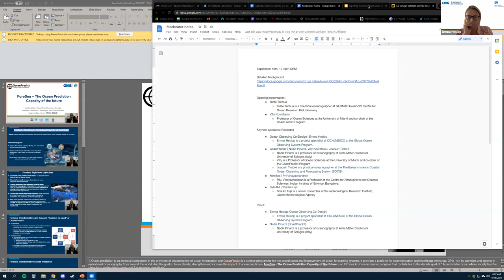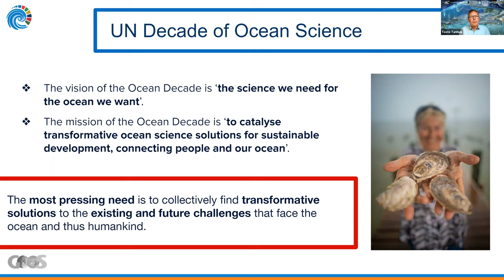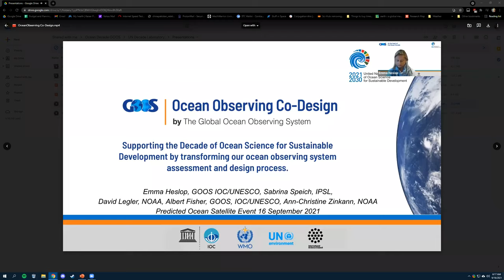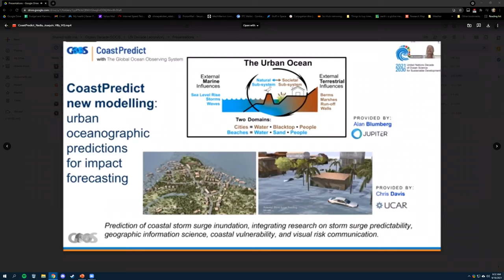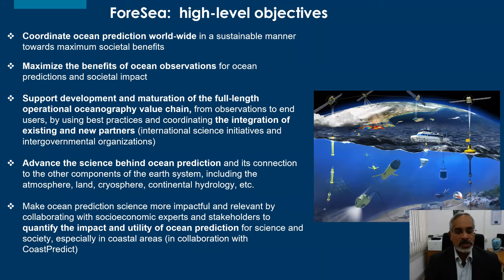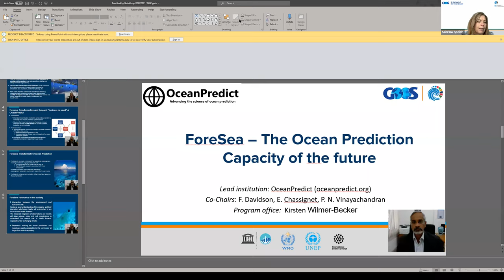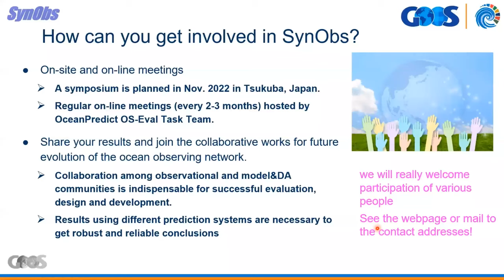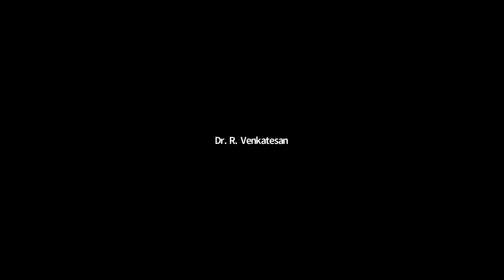Co-designing integrated ocean observing and prediction capabilities #2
This event provides an opportunity to learn more about and interact with the UN Ocean Decade of Science for Sustainable Development Programmes Ocean Observing Co-Design, CoastPredict, and ForeSea. These key GOOS and OceanPredict Programmes are endorsed by the UN Ocean Decade, and are now actively working on the next steps towards co-design. This Webinar will deliver the latest information on these developments, how the programmes will interlink, and how this will support a Predicted Ocean within the Ocean Decade. These three Programmes represent a cornerstone of collaborative action for the Decade from ocean observing and modelling communities. The programmes aim to significantly improve the current ocean observing infrastructure, ensure the co-design of ocean observing, modelling, and services for science and societal needs, with the inclusion of stakeholders in these co-design processes. Follow links above to read more about the individual programmes and join the Webinar to understand how they will interact to achieve a Predicted Ocean, and how you can support, collaborate, and interact with these key initiatives.